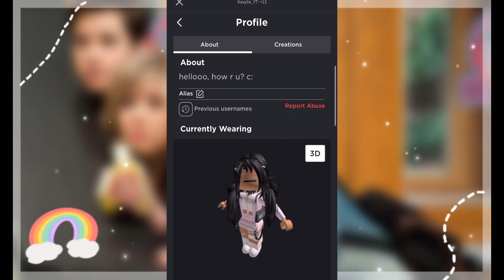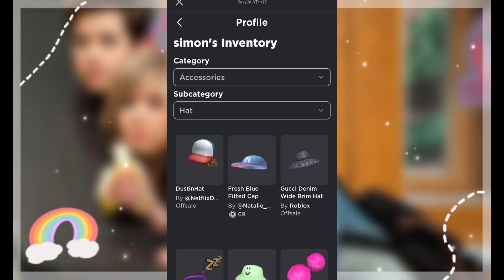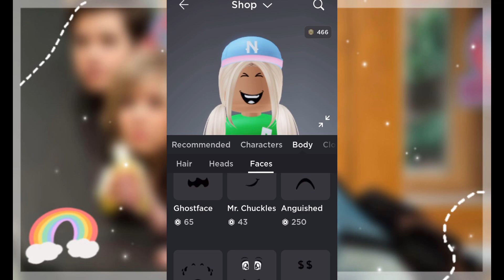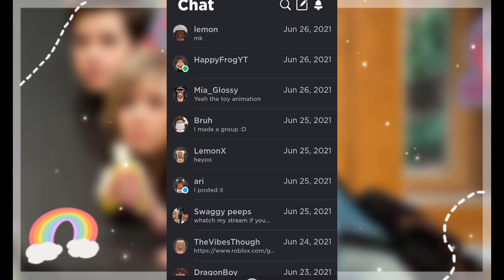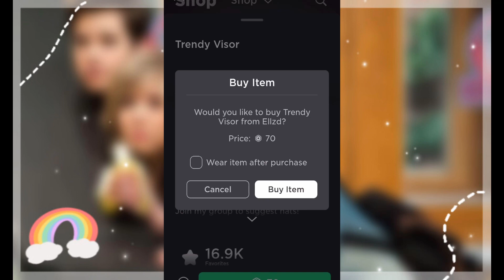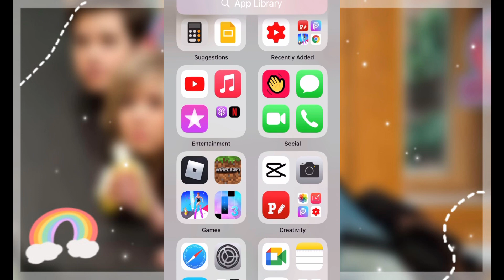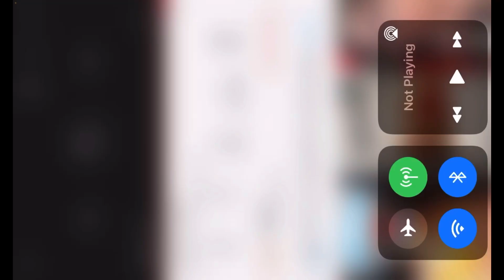Preppy shopping spree *500 robux*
`·..hi, welcome!🐇
↷ 𝐚𝐛𝐨𝐮𝐭 𝐭𝐡𝐞 𝐯𝐢𝐝𝐞𝐨 : {text} ━･🌷

↷ 𝐫𝐞𝐦𝐢𝐧𝐝𝐞𝐫𝐬 :  ━･🌺
･- comment something positive :D
･- turn quality up to 1080p for a better experience!

↷ 𝐟𝐚𝐪 :  ━･🍥
･-  Q: How old are you?
━ {answer}im not gonna answer that :)
･-  Q : what is your'e name
━ {answer} i wont answer that but you can call me kay kaylie or kaxylie

↷ 𝐢𝐧𝐟𝐨 :  ━･🍉
･- schedule : monday tuesday wensday friday saturday and sunday live streams!
･- content : gfx, roblox and more
･-{more info}

･- other credits :

 . . ⇢ ˗ˏˋ thank you for reading! ˎˊ˗
Bye!  ꒰🛍 ꒱